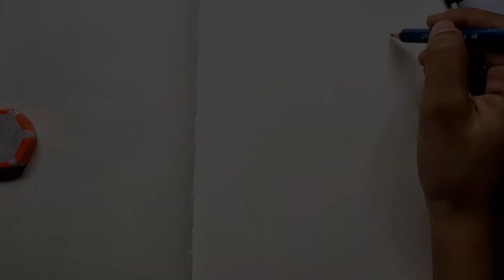Freehand Outlines Drawing Tutorial For Biginners---part-1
Watercolor Drawing
Watercolor
Realistic Watercolor  Painting
Drawing Tutorial
Watercolor Painting
Realistic
Watercolor Tutorial
Realistic Drawing
How to draw out line in IBis paint x
How to Draw  Outline  Easily
How To Draw Perfectly  Free Hand Outline
How To Draw Freehand Outline
How To Draw  Outline  With Freehand
Freehand Outline  Tutorial
Portrait
Painting A Face With Watercolor